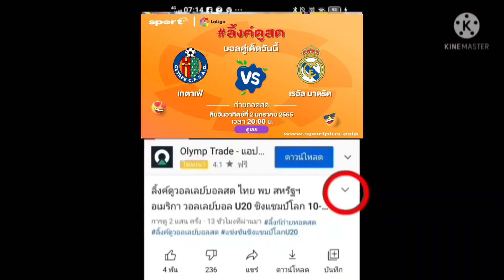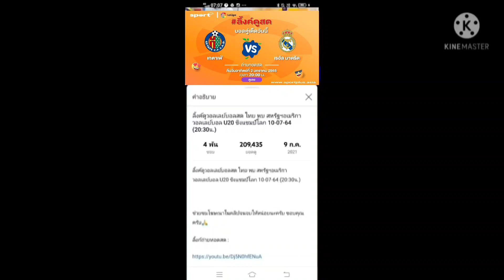ลิ้งค์การถ่ายทอดสด ⏰[20:00น.] เกตาเฟ่ VS เรอัล มาดริด คืนวันอาทิตย์ที่ 2ม.ค.65 ลาลีกา สเปน 2021/2022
เกตาเฟ่ VS เรอัล มาดริด
คืนวันอาทิตย์ที่ 2 ม.ค. 65
ลาลีกา สเปน 2021/2022

กดลิ้งค์สีน้ำเงิน

เกตาเฟ่
เรอัล มาดริด